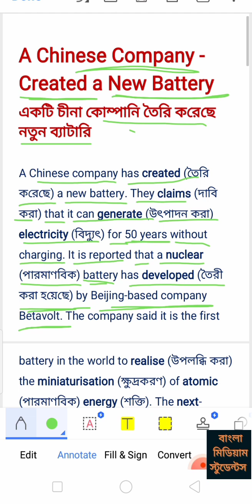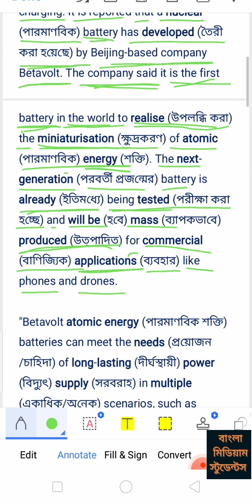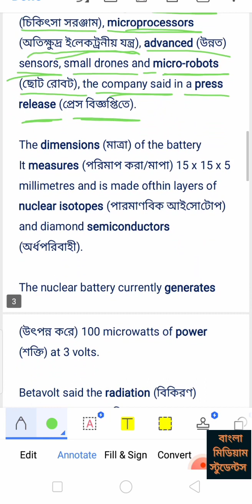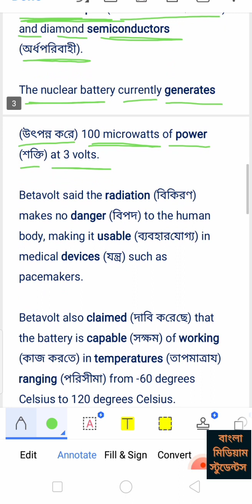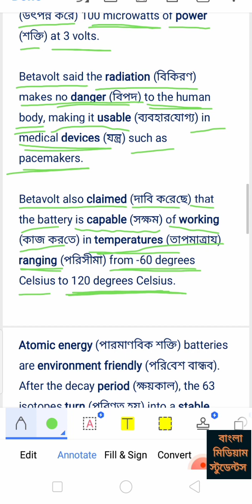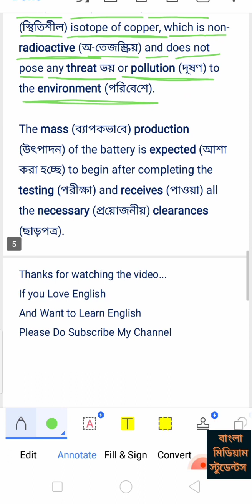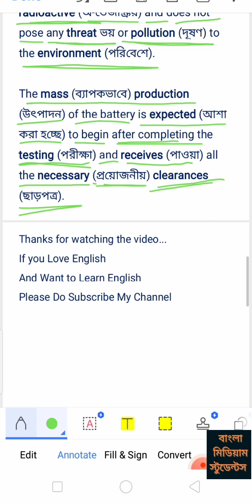English Article : একটি নতুন ব্যাটারি তৈরি করেছে চীনা কোম্পানি.Chinese Company Made a New Battery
Learn English, Vocabulary, Spoken English, English Translation Through Bangla/English News Paper/Article, Story and Unseen Passages.

ইংলিশ শেখা কোনো কঠিন ব্যাপার নয় l সবটাই হলো প্র্যাক্টিসের ব্যাপার l যত ছোটবেলা  থেকে ইংলিশ প্রাকটিস করবে বিশেষত ইংলিশ  গ্রামার,ওয়ার্ড মিনিং , প্যারাগ্রাফ, টেন্স , ইংলিশ  সেন্টেন্স , স্পোকেন  ইংলিশ , তত ধীরে ধীরে বড়ো হতে হতে ইংলিশের প্রতি ভয় দুর্বলতা কেটে যাবে l

ধন্যবাদ .